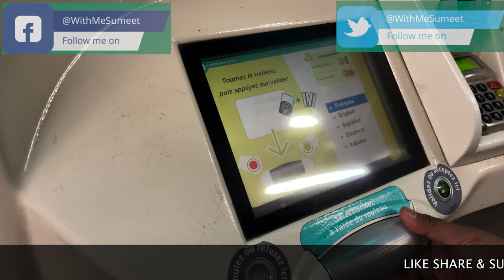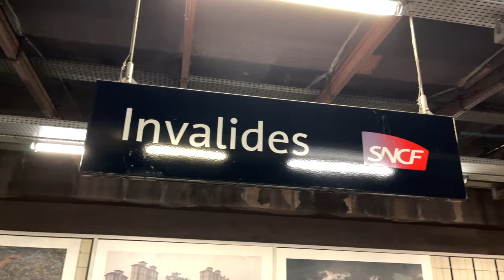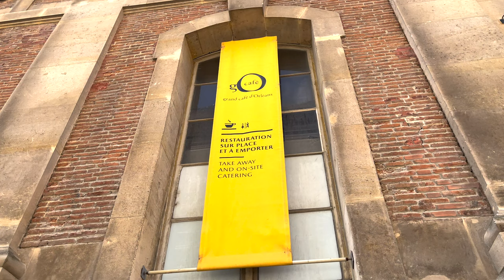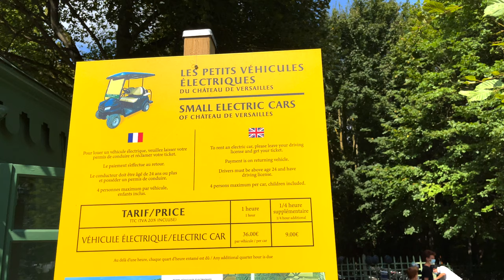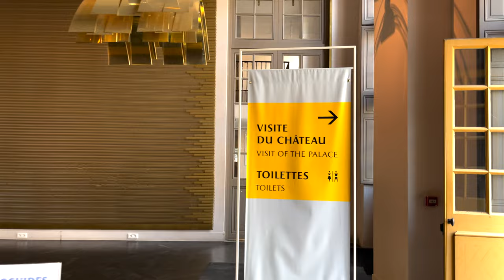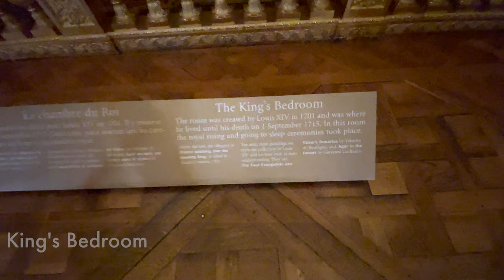Versailles Palace | Hall of Mirrors | Paris Royal Palace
Dear all, today we embark on a beautiful journey in the romantic city of the world, PARIS. This is going to be a complete Paris City series, where we will explore the city starting with the emblem of love - Eiffel Tower, world famous art - Mona Lisa in Louvre Museum,  glory of the French Army - Arc de Triomphe, shopping street - Champs-Élysées, grandiose Versailles Palace,  dark secrets beneath Paris - Catacombs and fun at Disneyland Paris and we are going to enjoy every part of it.

The Palace of Versailles is a former royal residence located in Versailles, about 19 km west of Paris, France. The palace is owned by the French Republic and has since 1995 been managed, under the direction of the French Ministry of Culture, by the Public Establishment of the Palace, Museum and National Estate of Versailles.
Louis XIII built a simple hunting lodge on the site of the Palace of Versailles in 1623 and replaced it with a small château in 1631–34. Louis XIV expanded the château into a palace in several phases from 1661 to 1715. It was a favorite residence for both kings, and in 1682, Louis XIV moved the seat of his court and government to Versailles, making the palace the de facto capital of France.
Napoleon Bonaparte, following his takeover of France, used Versailles as a summer residence from 1810 to 1814.
The palace and park were designated a World Heritage Site by UNESCO in 1979 for its importance as the center of power, art, and science in France during the 17th and 18th centuries.

So hold tight and join us in our journey in PARIS.

Palace of Versailles | Hall of Mirrors | Paris Royal Palace | WithSumeet